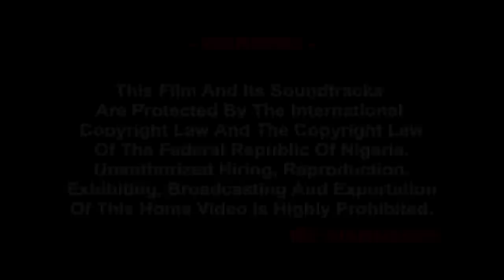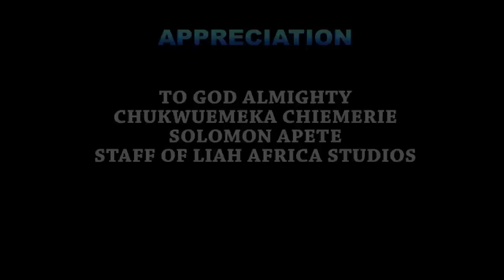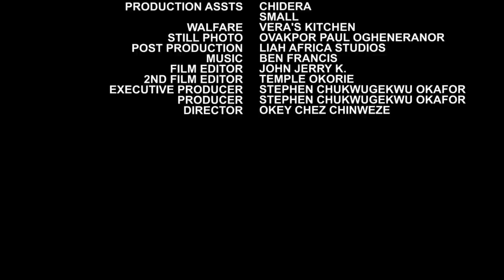Mariage féroce (La pauvre menager a attiré l'attention de son patron)- Film Nigerian en francais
L’Onowu du village est déterminé à vendre sa fille alors qu’il fixe un prix exorbitant pour le prix de sa mariée, ce qui effraie les prétendants potentiels

French Fierce Marriage 1&2